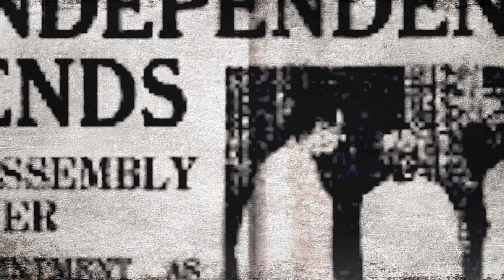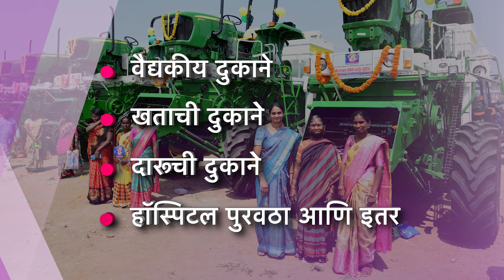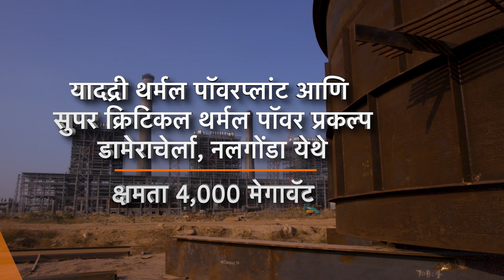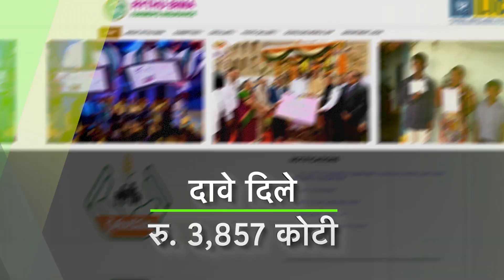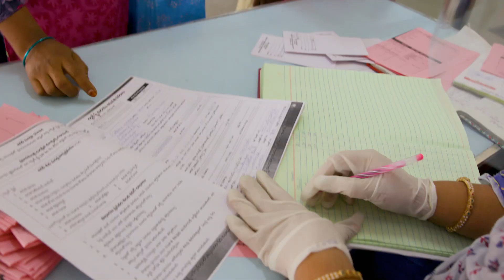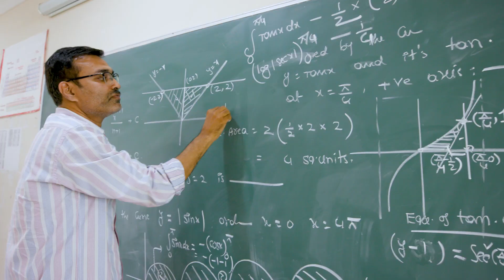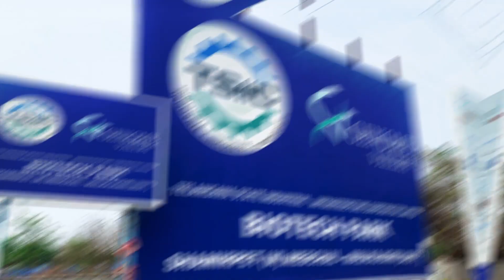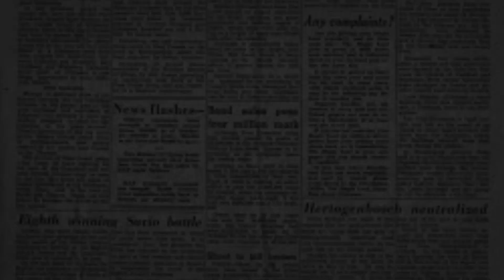KCR telangana state development BRS party मराठी